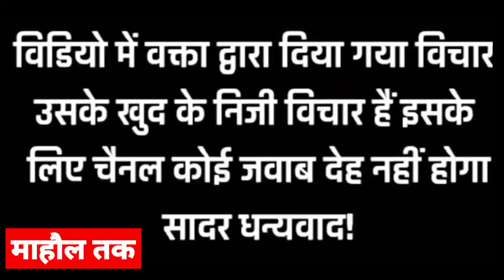OBC और SC समाज ने आधी रात को किसके लिए मुसीबत खड़ी कर दी? #2024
OBC और SC समाज ने आधी रात को BJP के लिए मुसीबत खड़ी कर दी

माहौल तक